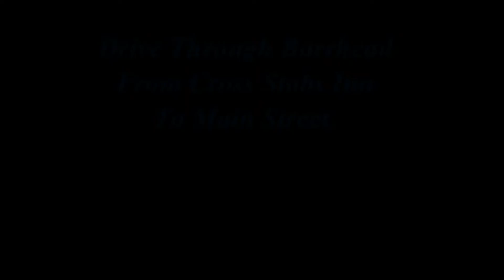Cross Stobs Inn To Main Street Barrhead East Renfrewshire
Barrhead East Renfrewshire Drive Through Part Of The Town